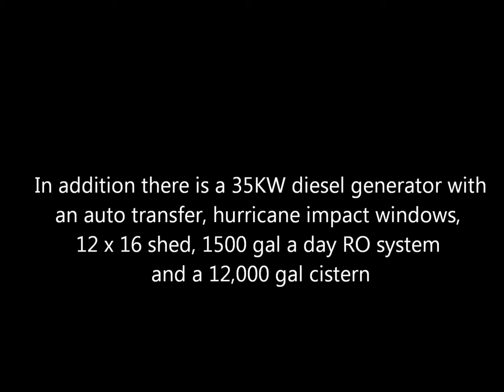Tranquility on Tilloo Cay, Abaco, Bahamas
Abaco Bahamas land offered exclusively by Damianos Sotheby's International Realty.